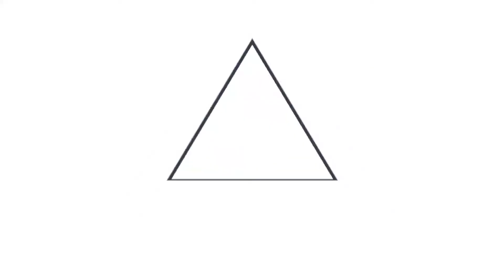Salud realiza jornada de limpieza y desinfección en Hospital Nacional Rosales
ProtocolosCOVID19SV 📹 📺 || El Ministerio de Salud realizó una jornada de limpieza y desinfección en el Hospital Nacional Rosales. Esto para prevenir contagios de COVID-19 entre los pacientes que llegan a ese centro hospitalario.